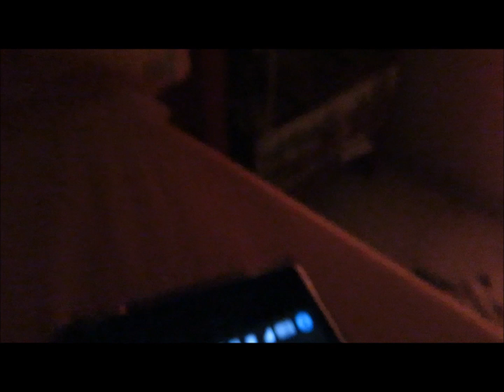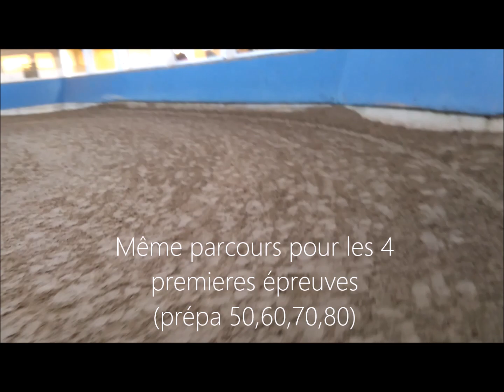🎀[VLOG] Le concours du 24 janvier avec nous 🎀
Désolé pour l'oubli du "s" à concours 😉

Première vidéo de se genre, j'espère que ca vous plait même si la qualité n'est pas formidable.